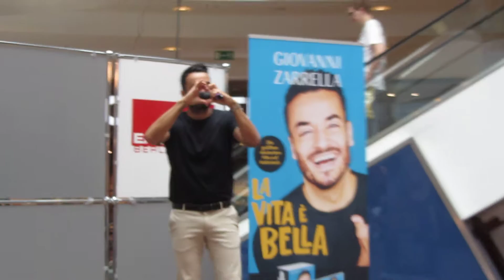Giovanni Zarella(Live) - Dammi(Wahnsinn)CD Promo. "LA VITTA É BELLA"